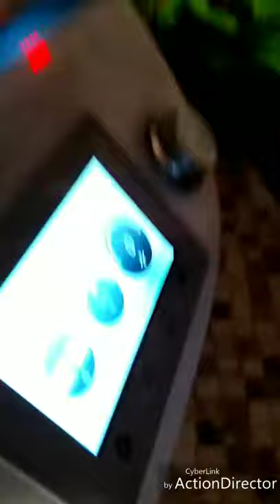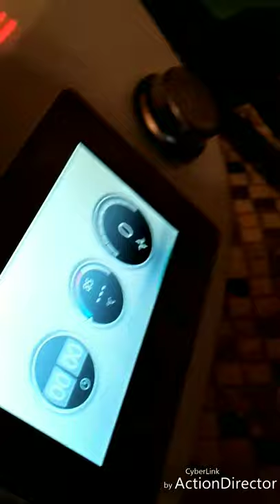Salsa fatta in casa